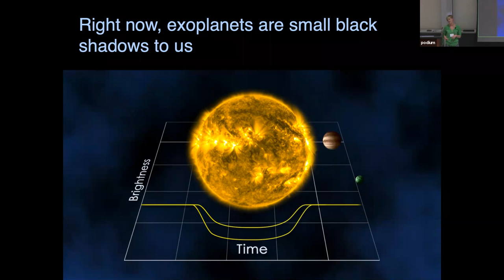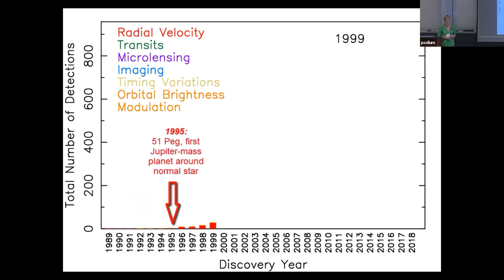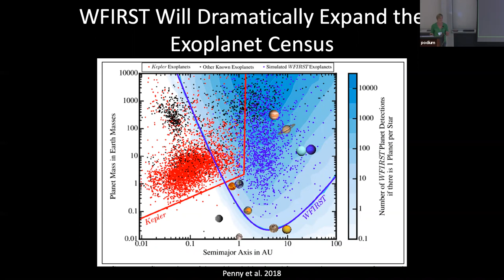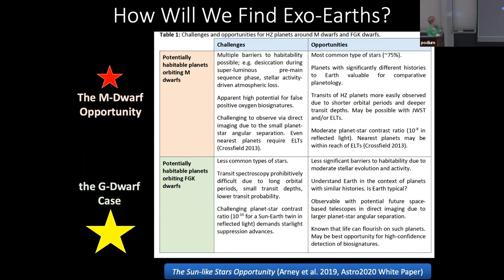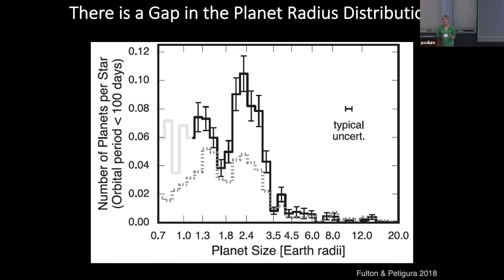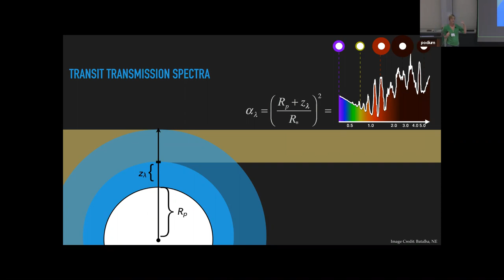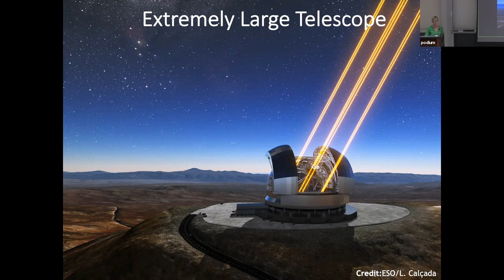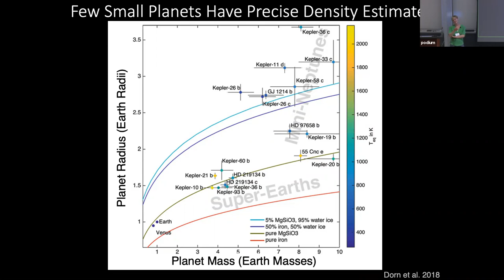Dr. Courtney Dressing - Exo-Earths: Discovery, Characterization, Demographics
Dr. Courtney Dressing presenting at the 2019 Sagan Summer Workshop: Astrobiology for Astronomers.  More information on this and past Sagan Exoplanet Summer Workshops can be found